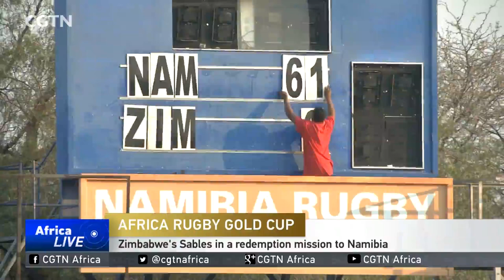Zimbabwe's Sables in a redemption mission to Namibia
Zimbabwe's national rugby team will be seeking revenge in an Africa Rugby Gold Cup match against Namibia in Windhoek on Saturday. The Zimbabwean team has suffered crushing defeats at the hands of Namibia in their last two meetings. Farai Mwakutuya looks ahead of this tie.